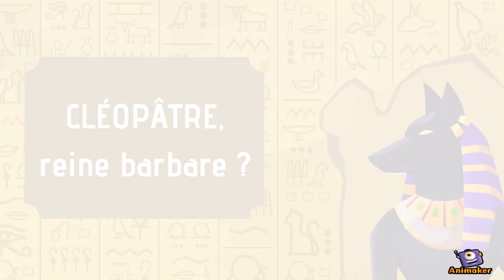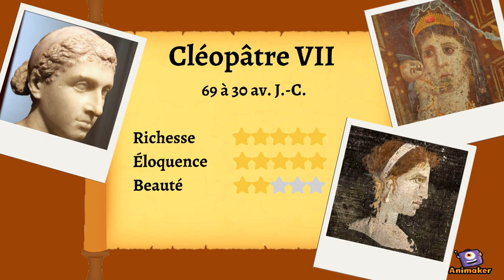La "légende noire" de Cléopâtre, une construction romaine ?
Si on considère que tous les peuples non grecs ni romains sont des barbares, alors les Égyptiens le sont, eux aussi. Cependant, la langue n'est pas le seul critère de définition de la barbarie. Les Égyptiens bénéficient en fait d'un statut privilégié dû à leur ancienneté, ce dont ils ne sont pas peu fiers ! Mais avec l'intervention de Cléopâtre VII au cours de la Guerre Civile, le discours des Romains pourrait bien changer ...

Sources :
• Cicéron, A Atticus, XV, 15
• Cicéron, De la nature des dieux, I, 29 et 36
• Cicéron, La République, III, 9
• Florus, Histoire romaine, IV, 2-3 et 11
• Juvénal, Satires, XV
• Lucain, La Pharsale, X
• Pline l’Ancien, Histoire Naturelle, VIII, 71 et XXXV, 5 et IX, 58
• Plutarque, Vie des hommes illustres, Antoine
• Pomponius Méla, I, 9
• Properce, Elégies, III, 11
• Sénèque, Lettres à Lucillius, LXXXIII, 25
• Suétone, Auguste, XVII

Bibliographie sélective :
• Dauge Yves-Albert, Le barbare : recherches sur la conception romaine de la barbarie et de la civilisation, Bruxelles, Latomus, 1981
• Isaac Benjamin, The Invention of Racism, Princeton and Oxford, Princeton University Press, 2004